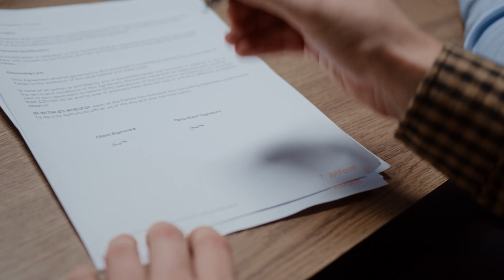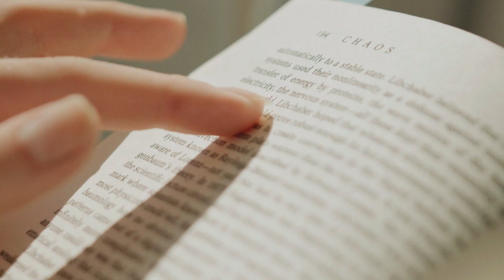Why Francesco Totti Is The Most Loyal Footballer Ever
In this video, we delve into the remarkable story of Francesco Totti, the epitome of loyalty in football. Join us as we explore Totti's unwavering devotion to AS Roma, his lifelong club, and the impact of his legendary career. From his early days breaking into the senior side to his rise as a symbol of loyalty, we uncover the moments that defined Totti's unwavering commitment. Witness his refusal to leave Roma despite enticing offers, his record-breaking performances, and his iconic status as the club captain. Discover the power of loyalty in the world of football through the incredible journey of Francesco Totti. Don't miss out on this inspiring tale of loyalty and passion that has left an indelible mark on the beautiful game.